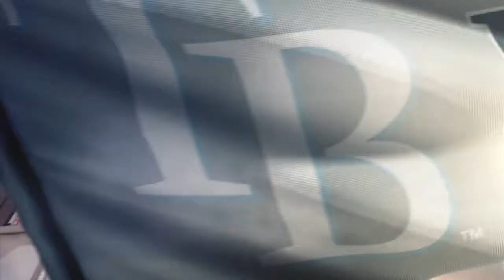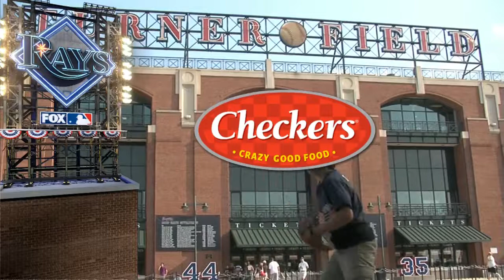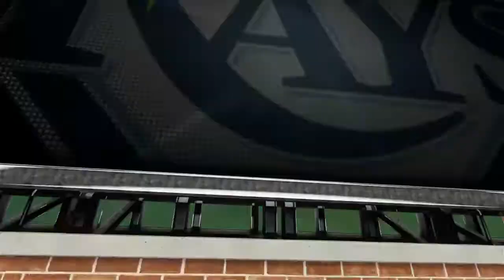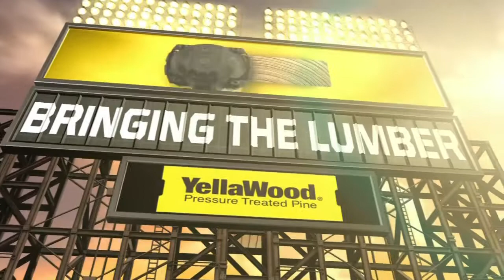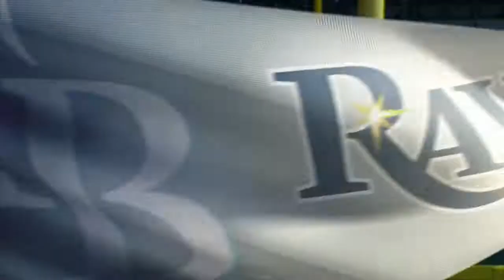TBA AT ATL - May 19, 2015